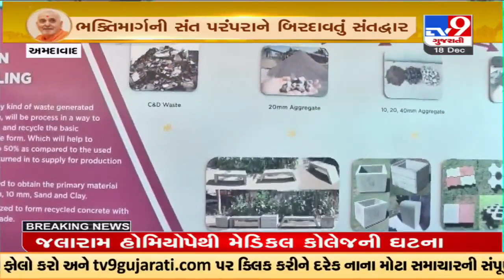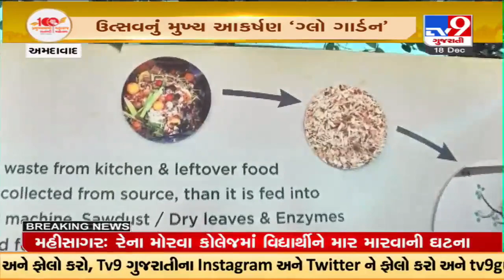અમદાવાદ: મહોત્સવમાં પર્યાવરણના જતનનો સંદેશ,રીડ્યુસ, રિયુઝ, રિસાયકલ એક ડગલું.. જીરો વેસ્ટ તરફ | TV9